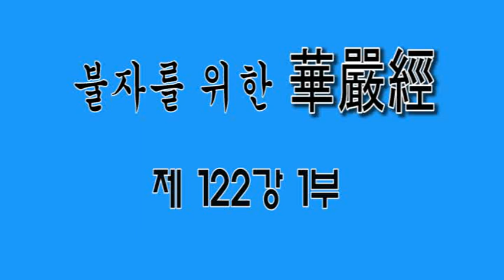무비스님 불자를 위한 화엄경 제122강 1부 2017년4월21일